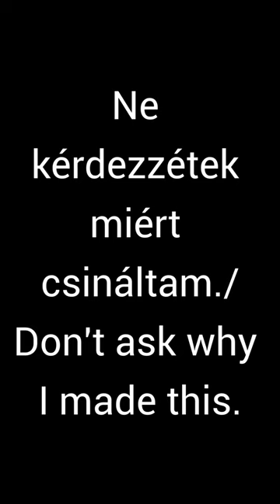Magyarország meme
Nincs jobb címötletem...